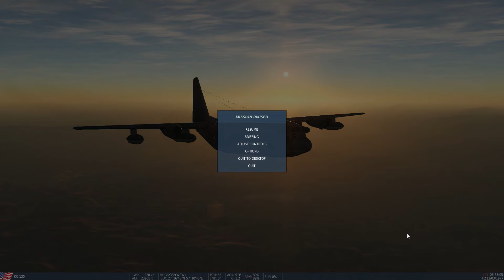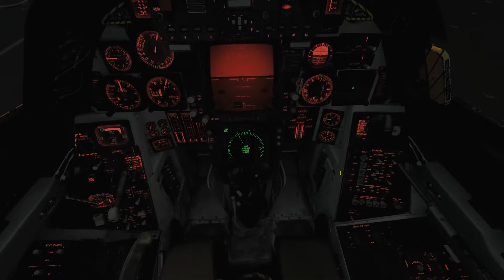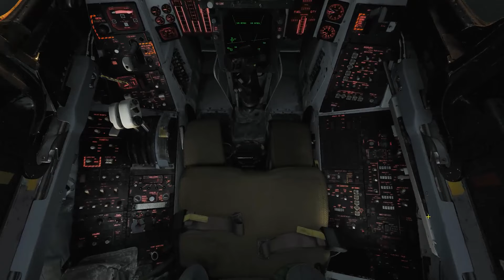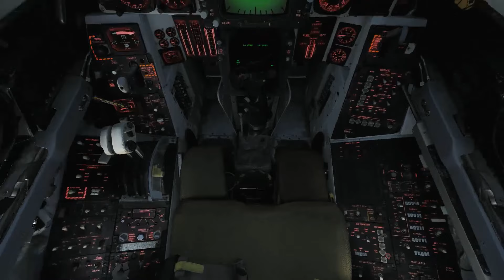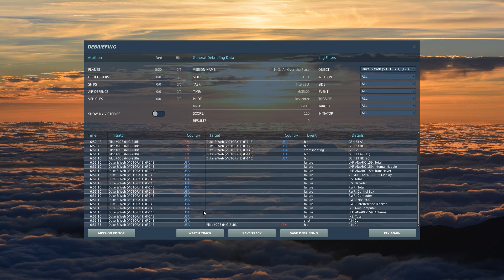DCS GAMEPLAY F14 - TOP GUN DUKE MICHAEL FINAL MALO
Somos maverick!